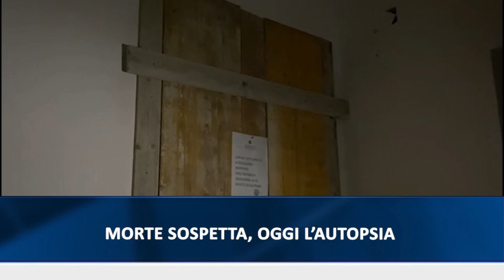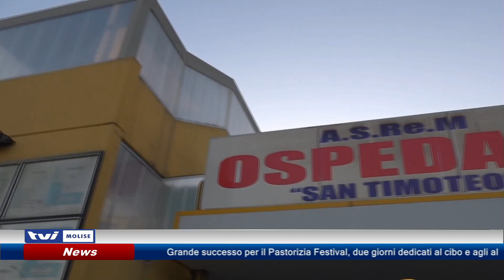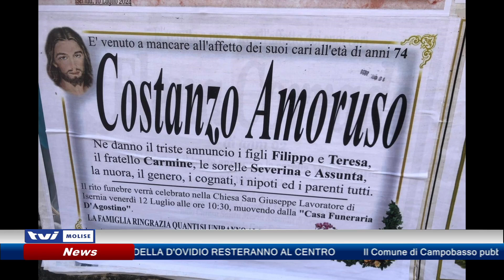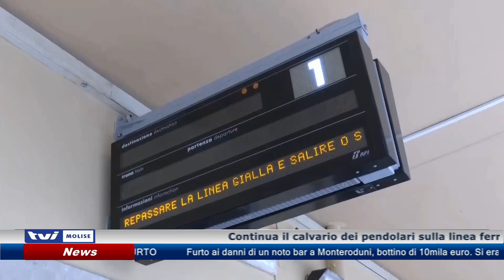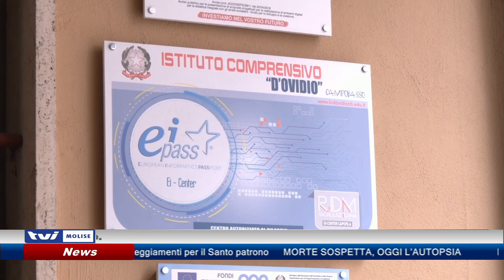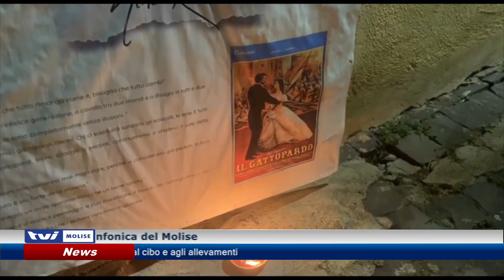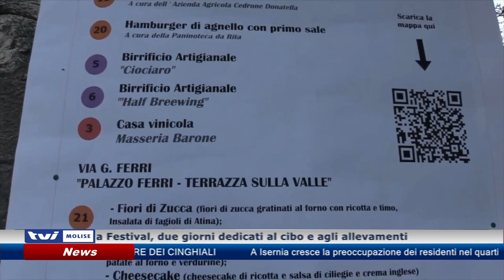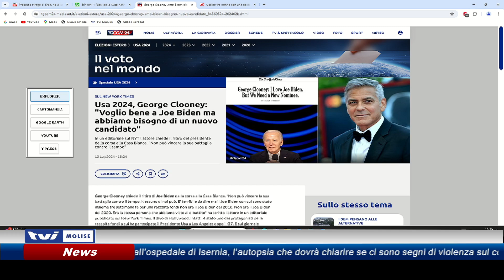𝗘𝗗𝗜𝗭𝗜𝗢𝗡𝗘 𝗦𝗘𝗥𝗔𝗟𝗘 𝗗𝗘𝗟 𝟭𝟬 𝗟𝗨𝗚𝗟𝗜𝗢 𝟮𝟬𝟮𝟰